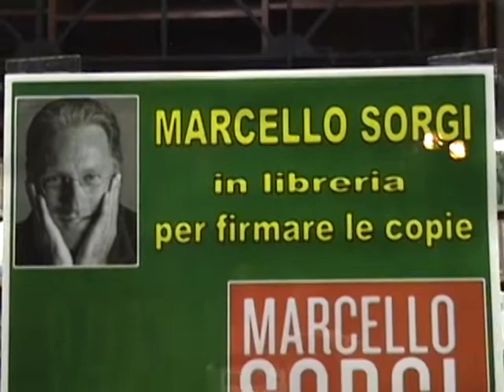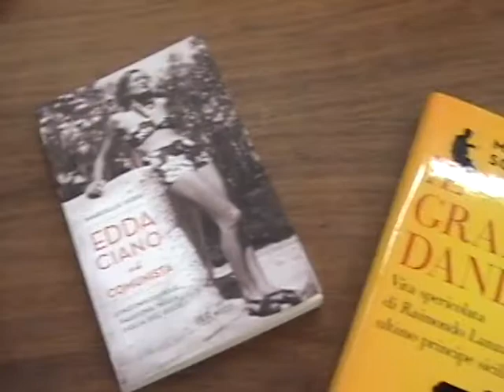Le sconfitte non contano - Marcello Sorgi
Ex direttore del Tg1 e del Giornale Radio Rai, è stato direttore de "La Stampa" e oggi editorialista del quotidiano torinese ma Marcello Sorgi è soprattutto un siciliano, di Palermo, che racconta la sua terra attraverso le pagine dei suoi libri, come "Le sconfitte non contano".
Così, venerdì 1 marzo, la Libreria Ciofalo ha accolto l'illustre autore per la firma delle copie e per conversare con gli ospiti. Sorgi ha spaziato tra i vari argomenti e le curiosità suscitate dal libro: un racconto che lega perfettamente la storia della sua famiglia con quella della Sicilia. In particolare, ripercorre la vita del padre Nino, che, dopo la guerra, torna dalla Toscana in Sicilia, diventa un noto avvocato e, con le sue battaglie, è al centro dei più importanti eventi del tempo e incontra autorevoli personaggi che hanno segnato quegli anni: una grande occasione, quindi, per il lettore, di rivivere mezzo secolo di storia, ricordando fatti e uomini rimasti indelebili nella memoria collettiva non solo dei siciliani, ma degli italiani.
Ma la Sicilia trova spazio anche in altri libri, tanti negli ultimi anni e sempre molto apprezzati, tra cui: "Edda Ciano e il comunista" del 2009, "Le amanti del Vulcano" del 2010 e "Il grande Dandy" del 2011.
Quindi, adesso, "Le sconfitte non contano", che dà anche l'opportunità di scoprire l'origine e il lato siciliano del giornalista che, proprio a L'Ora di Palermo, comincia la sua carriera. Nel capoluogo siciliano Marcello Sorgi vive 23 anni, frequenta il liceo, l'università, poi si trasferisce a Roma per proseguire gli studi e affermarsi come giornalista.
Infine, tra una firma e l'altra, Sorgi parla ovviamente dell'attuale scenario politico dell'Italia, con il post-voto che ha lasciato il paese senza un governo certo, dividendosi tra la vittoria a metà di Bersani, l'errore di non candidare Renzi, il ritorno di Berlusconi e l'exploit di Grillo e del Movimento 5 Stelle, mentre incombe l'elezione del nuovo Presidente della Repubblica: una situazione che Sorgi definisce "un ingorgo istituzionale".